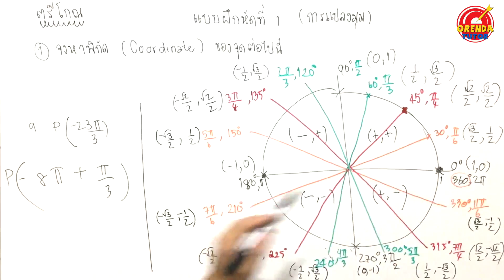ตรีโกณมิติ ม.5 (พื้นฐาน) | การหาพิกัดของมุม#1 EP.2/9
ตรีโกณมิติ - EP.2/9 – การหาพิกัดของมุม#1 - มีข้อสงสัย ไม่เข้าใจตรงไหนสามารถปรึกษาพี่ได้ที่ LINE : @orendatutor หรือ Facebook: Orendatutor - สามารถดาวน์โหลดชีทฟรีได้ที่นี่

►ตรีโกณมิติ - EP.2/9 – การหาพิกัดของมุม#1 ◀

0:00 เรื่องฟังก์ชันตรีโกณมิติ ส่วนใหญ่ที่โรงเรียนอาจจะแบ่งออกเป็น 2 ตัว ตัวแรกจะได้เรียนกันตอน ม.4(พื้นฐาน) และ ตัวที่สองจะได้เรียนกันตอน ม.5(ประยุกต์) ซึ่งถือว่าเป็นเรื่องยากอีกเรื่องหนึ่งในระดับชั้น ม.ปลาย เลยก็ว่าได้ โดยชุดนี้จะเป็นของตรีโกณมิติพื้นฐานก่อน โดยจะมีหัวข้อของเนื้อหาดังนี้

- วงกลมหนึ่งหน่วย
- การหาค่าพิกัดจากเรเดียนเป็นองศา
- การหาค่าพิกัดจากองศาเป็นเรเดียน
- ความรู้พื้นฐานของฟังก์ชันตรีโกณมิติ
- การหาค่าฟังก์ชันตรีโกณมิติ
- เอกลักษณ์ตรีโกณมิติ
- ฟังก์ชันตรีโกณมิติของผลบวกและผลต่าง
- การหาค่าฟังก์ชันและโคฟังก์ชันของตรีโกณมิติ

ซึ่งถือว่าเป็นพื้นฐานในการต่อยอดใช้ในเรื่องประยุกต์ต่อไป

0:03 การหาพิกัดของมุมจากเรเดียนเป็นองศา โดยการใช้วงกลมหนึ่งหน่วยจากคลิปที่แล้ว ว่ามีวิธีการทำโจทย์อย่างไรให้ง่าย และมีเทคนิคในการทำโจทย์อย่างไรให้ไม่ผิด